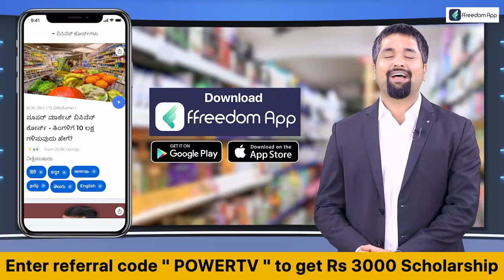Love Story : 4 ವರ್ಷದ ಲವ್ ಸ್ಟೋರಿಯೇ ಒಂದು ರೋಚಕ ಕಹಾನಿ | Power TV News